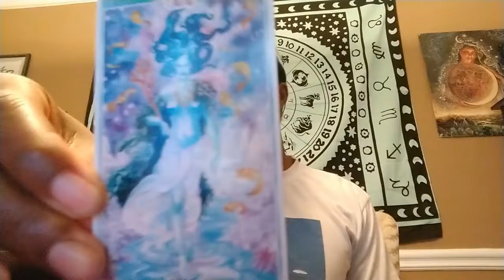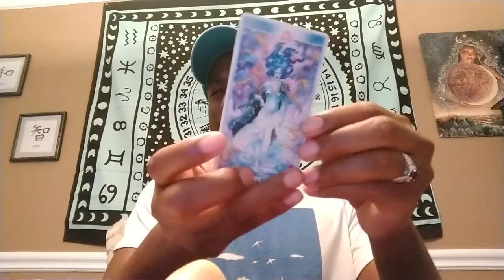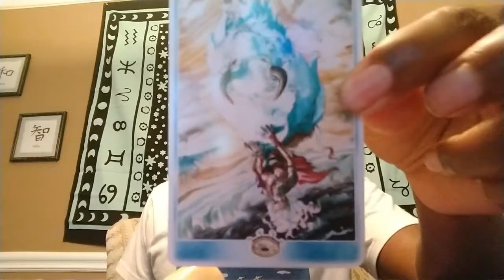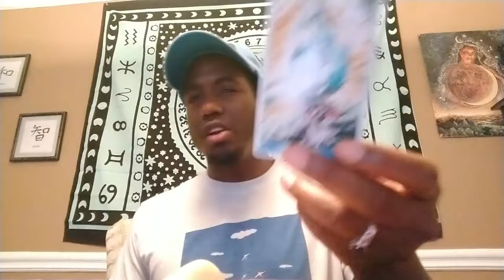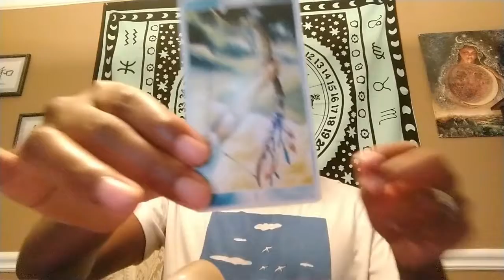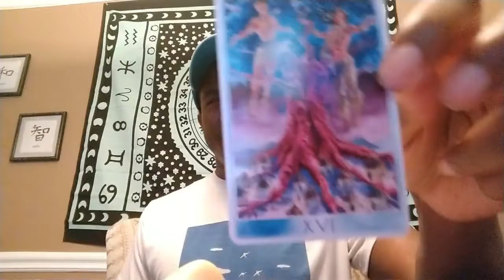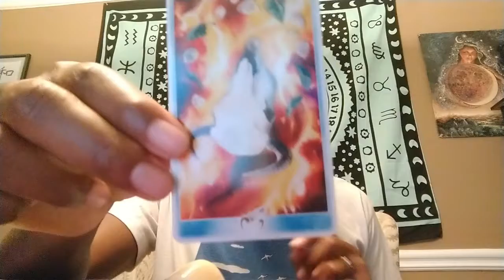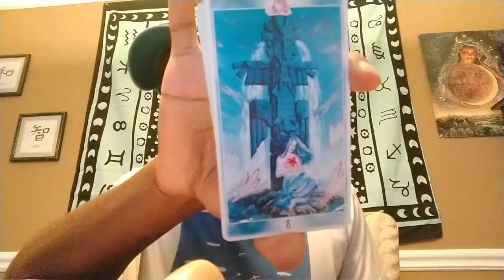Weekly S.O.A.R Tarot Reading May 8-14 2018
Over half the cards this week are court cards, which signals to the possibility of other people being an integral part of your development this week. However, with this week comes to recognition of this need to balance the Divine Feminine and Masculine energies. This will allow for deeper clarity, vision, and overall a sense that we really are moving in the right direction. Also, I made a mistake and the "Resting/Nesting" card is actually The Tower. Something is coming to an end this week. Perhaps some form of self sabatoge or lack of self confidence that prevents you from manifesting the Life you really want. Will you allow this to hold you back from SOARING? I believe in your ability to SOAR!

BUY MY LATEST BOOK HERE:

Music Clip-
ASTR- Activate Me (Hoodboi Remix)